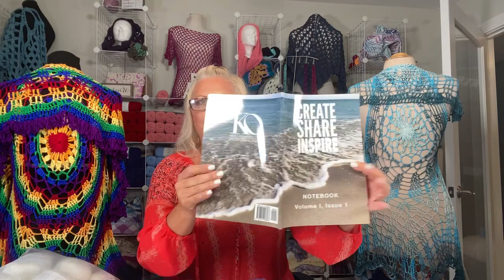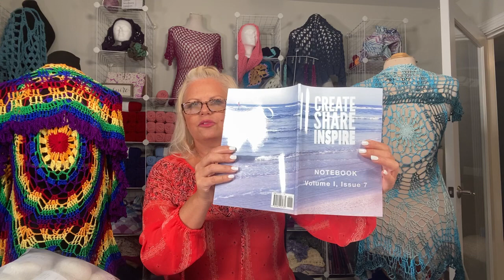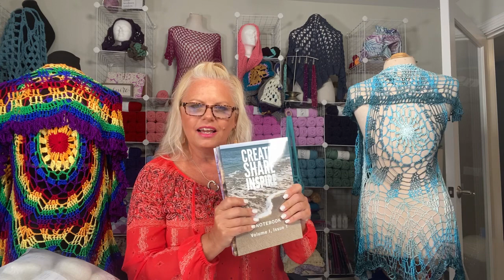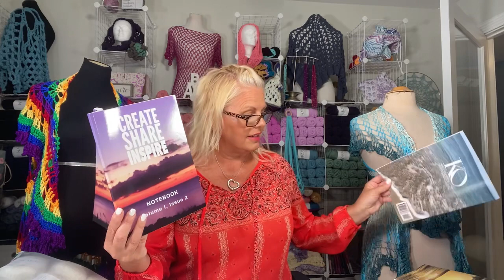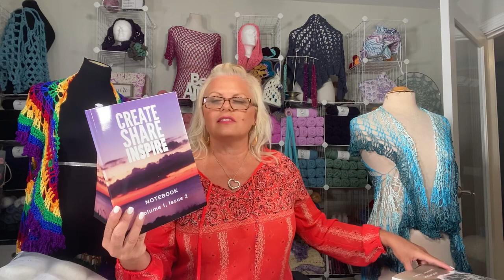🧶create share inspire 862 giveaway podcast Kristin Omdahl knitting crochet yarn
UPDATE: Thank you so much to everyone who participated in this week's giveaway. The winner has already been chosen, but if you would still like to shop for my Create Share Inspire Notebooks, you can browse them

Leave a comment on this video to win all 7 issues of the Create Share Inspire Notebooks, winner chosen at random next Thursday, 6/23/2021